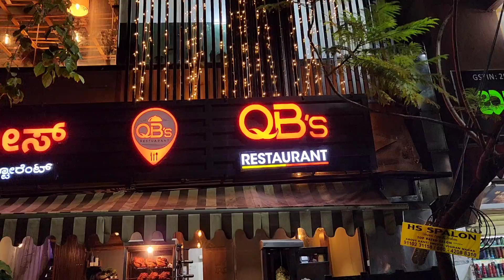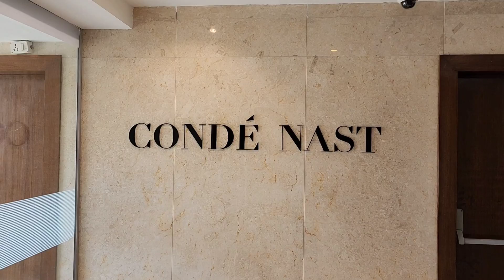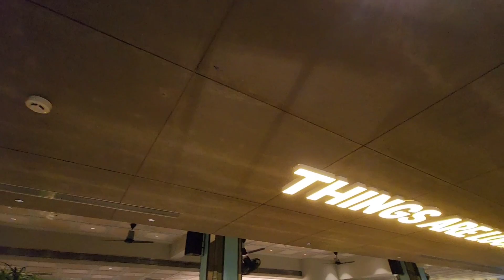Unmissable IPL Inauguration - But What Happened at the Office Dinner Party?IPL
IPL inauguration watching at big screen || Office dinner party .

My instagram I'd
  vikrantsambit